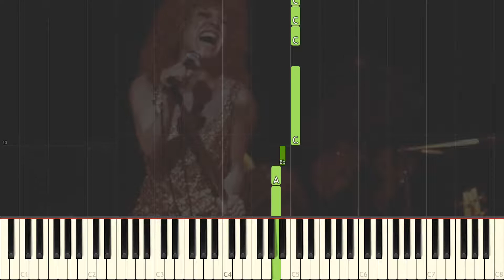The Rose - Bette Midler